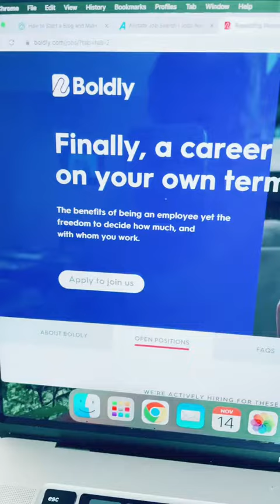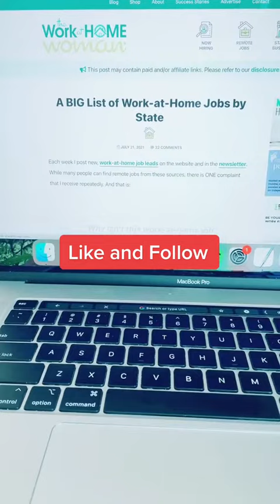Work at Home Jobs in Massachusetts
If you're searching for legit work-from-home jobs in Massachusetts, check out these hiring companies! For more, head to The Work at Home Woman: